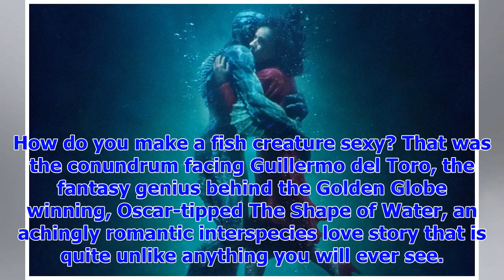[Breaking News]Sleeping with the fishes: Guillermo del Toro's work he won the Golden Globe Award fo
[Breaking News]Sleeping with the fishes: Guillermo del Toro's work he won the Golden Globe Award form the water
How do you make a fish creature sexy? That was the conundrum facing Guillermo del Toro, the fantasy ...